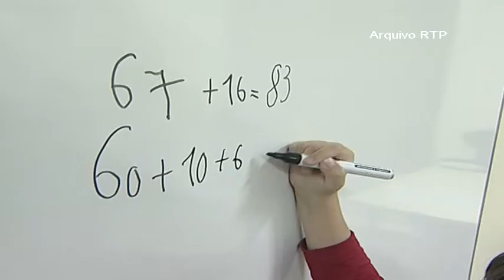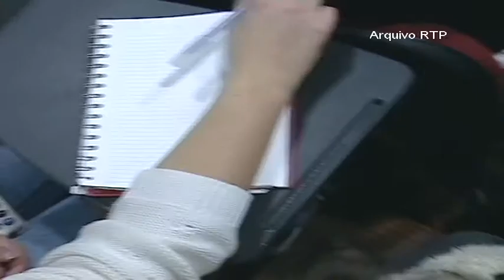Sociedade Civil - Sucesso Escolar - Contextualização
SINOPSE:
Será que os nossos jovens sabem ler e compreender um assunto do qual nunca ouviram falar? E qual será a taxa de abandono escolar e de retenção das escolas do nosso país? Estas são algumas das questões que as estatísticas já responderam e que certamente nos vão ajudar a avaliar o sucesso ou insucesso das nossas escolas.

EQUIPA FAROL DE IDEIAS:
Imagem: Sérgio Morgado
Grafismo Sofia Miranda
Edição: Joana Deusdado

EMISSÃO RTP 2:
Esta Reportagem foi para o ar no programa Sociedade Civil de 7 de Abril de 2014.